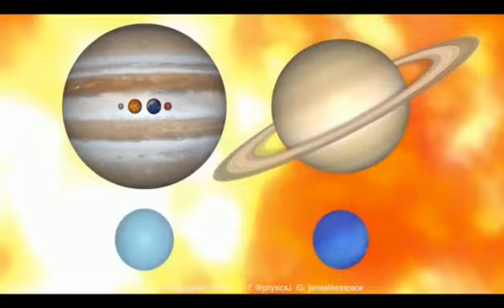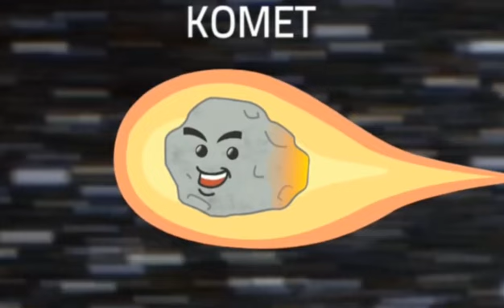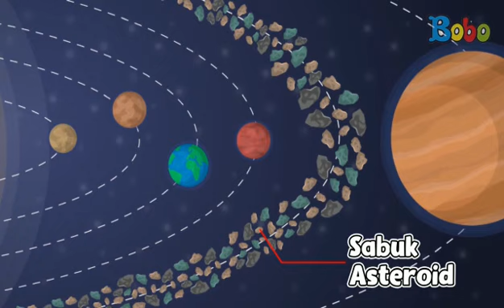INDIVIDU KELAS VII_079_Kamelia Putri_SMP Dharma Kartini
LOMBA VIDEOHASIL BELAJR SISWA KELAS VII KATEGORI INDIVIDU